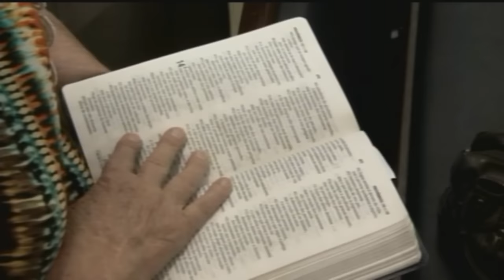Pastor Isaque - Nossas escolhas marcam nossa história